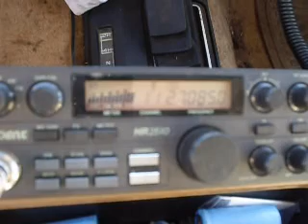393 minigrass, Bulldozer Australia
27.085 no excuses on the bowl, mobile gates with the 2 pill